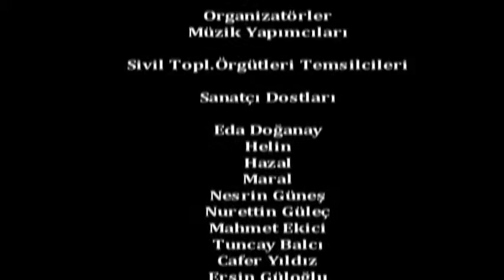Boryayın-Enver Çelik 22.Sanat Yılı Etk.Söylş.Helin-Mustafa Bor 2915 Türkü Denizi Kartal İst.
Söyleşi:Dersimli Halk Sanatçısı Helin-Mustafa Bor Boryayın
Dersimli Halk Ozanı Enver Çelik "22.Sanat Yılı ve Dayanışma Etk.
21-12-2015 Türkü Denizi Kartal İstanbul
21-Aralık-2015 Pazartesi Günü İstanbul-Kartal-Türkü Denizi'nde yaşam bulan"Enver Çelik 22.Sanat Yılı"Etkinliğinde;Çelik Ailesinin yanı sıra yüzlerce seveni de katılarak katkılarını sundular.
Sunumunu Melik Uğraş'ın yaptığı bu etkinlikte;Dersimli İş Adamı Musa Bulut, Çemişgezek Dernekleri Başk.Yılmaz Demirel,İstanbul Kayışdağı Spor Kulübü Başk.Maraşlı,Coda Müzik Cafer Yıldız,Organizatörler,Müzik Yapımcıları,Sivil Topl.Örgütleri Temsilcileri ve Sanatçı Dostları;
Eda Doğanay,Helin,Hazal,Maral,Nesrin Güneş,Nurettin Güleç,Mahmet Ekici,Tuncay Balcı,Cafer Yıldız,Ersin Güloğlu,Kenan Coşkun,Abidin Biter,Hasan Er,Hüseyin Türkü Denizi,Murat Korkmaz,Coşkun Tüzün,Aydın Tokyay,Kanan Coşkun,Alpay ve
Şair Dostları;
Seryani Baba,İbrahim Dizlek de katılarak ve sahne alarak dseteklerini sundular.
Davet sahibi Enver Çelik'in de ayrıca sahne aldığı etkinlik;Yapılan konuşmaların yanı sıra,Sanatçılarımız tarafından seslendirilen;Değiş ,Türkü,şiir,fıkra ve çalınan çoşkulu havalar eşliğinde çekilen halaylarlarımızla müzik ziyafeti lezetinin tadıldığı ortamla hem coşku,hem de duygulu anlar yaşatmış oldu.
Etkinlik;Vefa,dayanışma ve birlikteliğin oluşturduğu duygu ve ruh yoğunluğu içinde esenlikle son buldu.